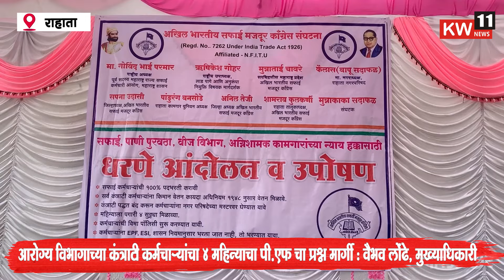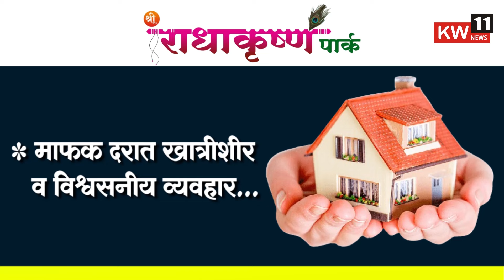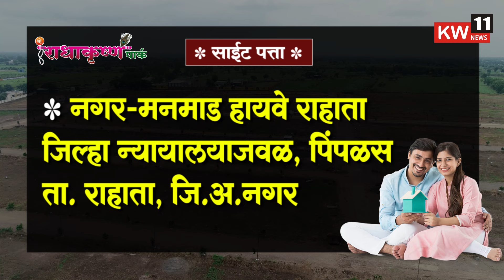आरोग्य विभागाच्या कंत्राटी कर्मचाऱ्यांचा ४महिन्याचा पी.एफचा प्रश्न मार्गी : वैभव लोंढे, मुख्याधिकारी